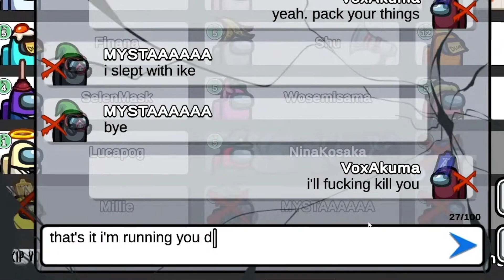Vox Akuma "Divorce & NTR Arc"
Source